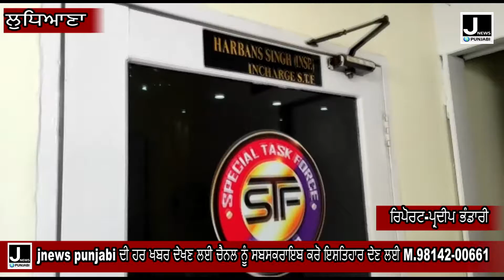ਭੂਆ ਭਤੀਜਾ 9 ਕਰੋੜ ਦੀ ਹੈਰੋਇਨ ਸਮੇਤ ਕਾਬੂ, ਇੱਕ ਹੋਇਆ ਮੌਕੇ ਤੋਂ ਫਰਾਰ jnewspunjabi